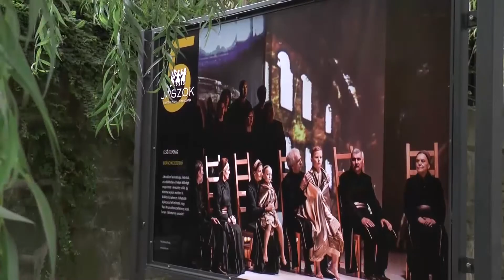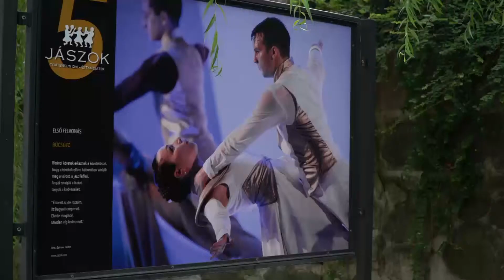5 ÉVES A JÁSZOK CÍMŰ TÖRTÉNELMI DAL,- ÉS TÁNCJÁTÉK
5 évvel ezelőtt, 2016. júniusában történelmi pillanat eseményeinek lehetett részese közel 10 ezer néző, akik 10 estén keresztül először nézhették meg a Jászok – történelmi dal- és táncjáték előadását Jászberényben, a Szabadtéri Színpadon. Ennek apropóján ünnepeltek az alkotók, augusztus 29-én, vasárnap a jász fővárosban.